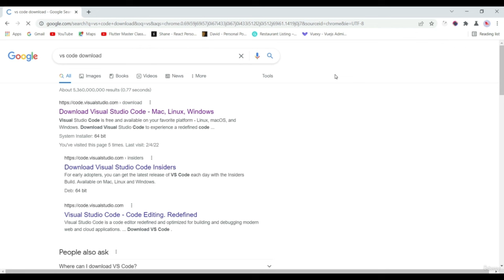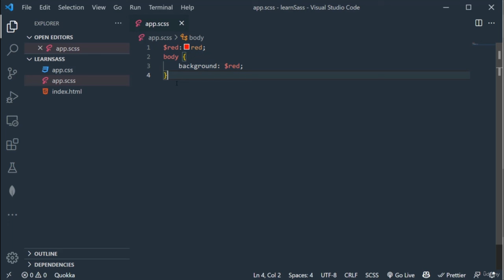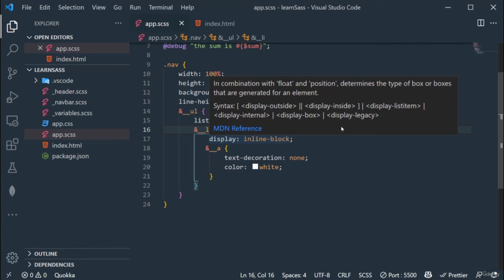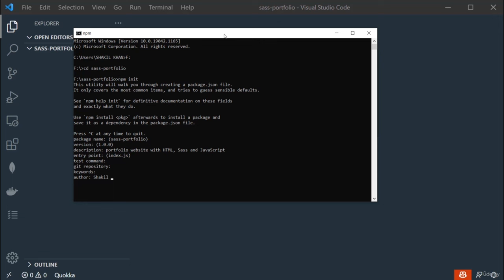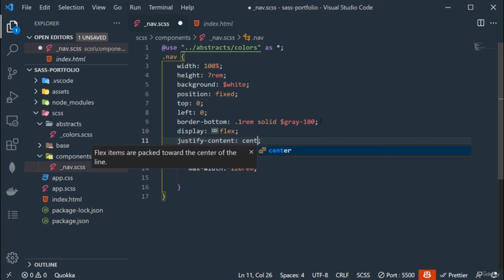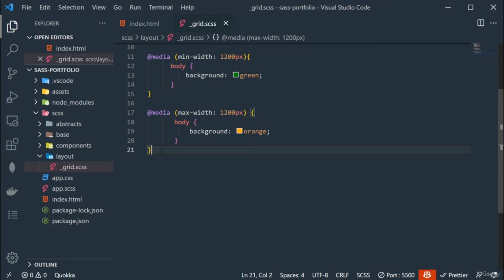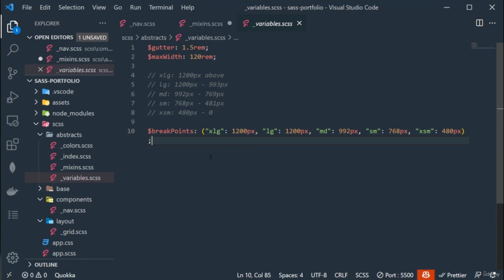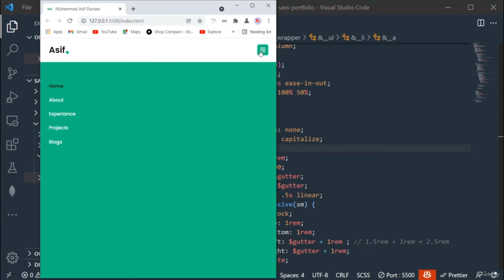Create Responsive Portfolio Website with HTML, Sass and JavaScript (Part 1)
Craft a stunning portfolio website! Dive into HTML, Sass, and JavaScript to unleash creativity and build a responsive showcase for your skills and projects.
Responsive Neumorphism Personal Portfolio Website with HTML, CSS & JavaScript
Responsive Personal Portfolio Website using HTML, CSS and Javascript
Responsive Minimal Personal Portfolio Website with HTML, CSS & Javascript

In this course, you will learn modern Sass or Scss. In This course will not learn only Sass you will also learn CSS Flexbox from scratch step by step, the only thing you just need the basic knowledge of HTML and CSS. Now, what you will learn?

CSS Flexbox from scratch
Sass features from scratch
Sass modern features (@use, @forward)
CSS responsive grid system same like bootstrap (col-xlg, col-lg, col-md, col-sm, col-xsm)
Fancy looking UI
JavaScript with toggle menu and modal

After completing this course you will be able to create responsive modern-looking websites with HTLM, Flexbox, and Sass. Most importantly you will learn how to create a responsive grid system same as Bootstrap responsive grid system, and that’s my favorite section in this course.